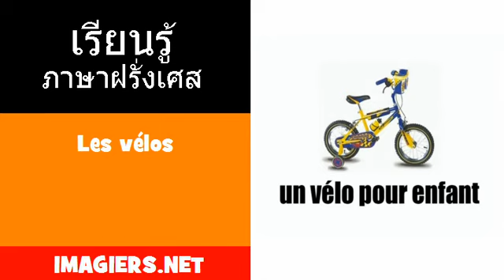FRANCAIS THAI = Les vélos